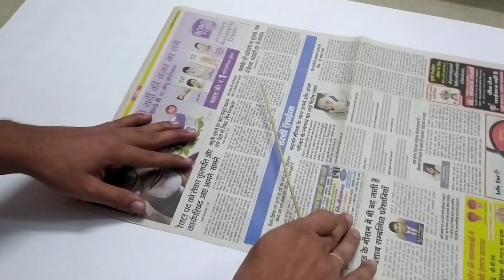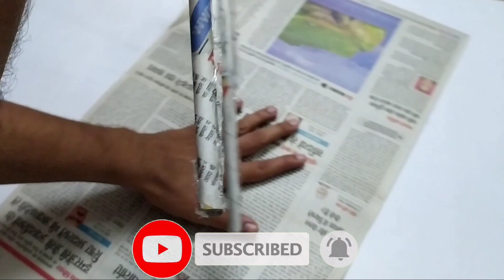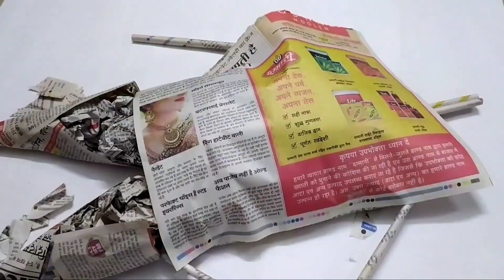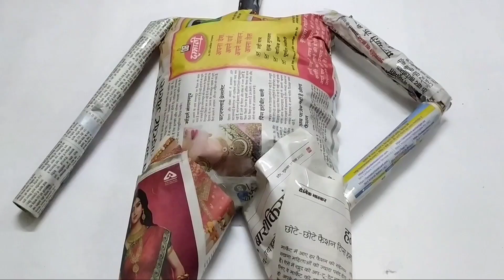how to make ravan | ravan kaise banate hain | corona ravan making at home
how to make ravan | ravan kaise banate hain | Corona Ravan Making At Home and dahan
About video.
1) How to make ravan 2) ravan kaise banate hain
3) घर पर रावण कैसे बनाएं
4) how to make ravana at home
5) ravan putla making at home

Happy dussehra friends

In this video I show you HOW TO MAKE CHEAPEST RAVAN AT HOME DUSSEHRA 2021 SPECIAL
how to make ravan for dussehra घर पर रावण कैसे बनाएं
Dosto is video me aap ravan banana sikh sakte he easily...
Video ko pura end tak dekhna. Video acchi lage to ek like jarur karna .. 👍

My Gears

My smartphone

My headphones

My jbl speaker

My earphones

My phone holder

Dhanyavaad

1) How to make ravan
2) how to make ravana
3) how to make ravan at home
4) how to make ravana at home
5) ravan making
6 ) cheapest ravan making at home